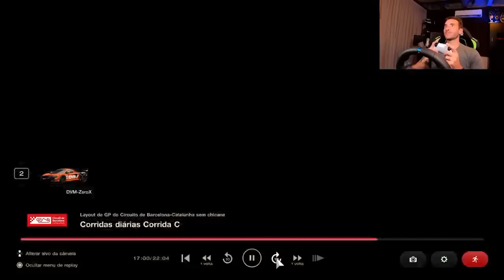Disputa intensa pela liderança no Gran Turismo 7 - Mclaren GR.4 Barcelona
Seja bem vindo a mais um vídeo, há alguns meses venho jogando o GT7 e tenho gostado bastante. Conforme fomos subindo nosso ranking estamos pegando corridas mais iradas.

Essa foi no autódromo de Barcelona de Maclaren GR.4 no Gran Turismo 7, corridas ranqueadas.

Seja bem vindo! Sou Vitor Genz, construí minha carreira competindo na Stock Car, ao lado dos melhores pilotos brasileiros, acumulando resultados importantes, como uma vitória na Stock Car.

Hoje, além de competir em categorias como NASCAR Brasil e Endurance Brasil, eu compartilho o que aprendi ao longo de 24 anos de experiência nas pistas em programas de treinamento online.

Também fui consultor de pilotagem de Felipe Massa na Stockcar por 2 anos.

Nos vemos na pista.

Cupom Pro Racing Simuladores "vitorgenz46" de 3% + 3% (caso pgto à vista) no - Só funcionará o cupom após estar logado no site

Meus equipamentos:

Base (motor) do Volante: ProRacing Direct Drive 20 Nm com Simucube

Meu volante: ProRacing SR-GT

Meu pedal: Proracing Simuladores V2

Meu Cockpit: Extreme Simuladores AX80 - Alumínio

Iflag: F3D Sim Racing

Minha máquina:
PROCESSADOR AMD RYZEN 7 5800X
PLACA DE VIDEO EVGA NVIDIA GEFORCE RTX 3080
PLACA-MAE GIGABYTE AORUS X570 AORUS PRO
MEMORIA XPG GAMMIX D10, 32GB 2X16GB
SSD PNY CS2130, 1TB, M.2
WATER COOLER NZXT KRAKEN X63 280MM
FONTE EVGA 750W 80 PLUS BRONZE
GABINETE GAMER NZXT H510

Fones: Logitech G Pro X Wireless

Mouse: Logitech G502 X Wireless

Câmera: 2 x Logitech Brio 4k

Iluminação: Elgato Key Light
Iluminação 2: Elgato Light Air

Meus Monitores: 3 x AOC 32" 144hz Full HD Curvos